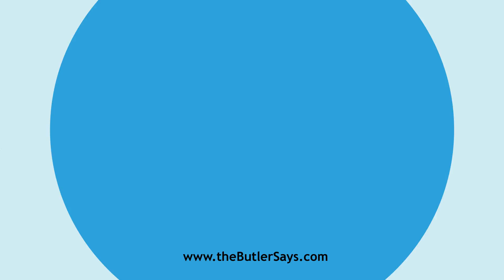Learn how to say this word: "Effacing"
This is the definition of "Effacing":
p. pr. & vb. n.  of Efface